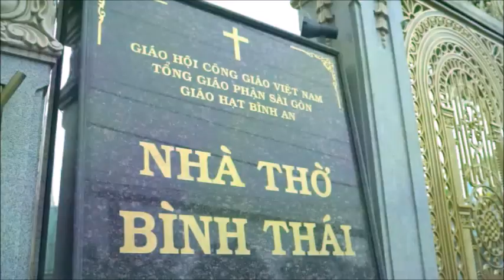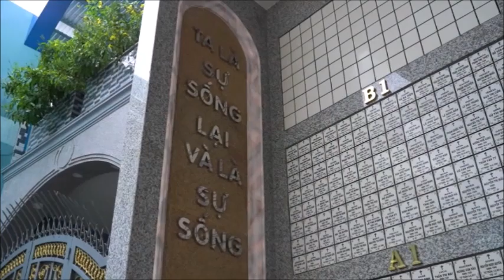201005 Giới Thiệu Nhà Thờ Bình Thái